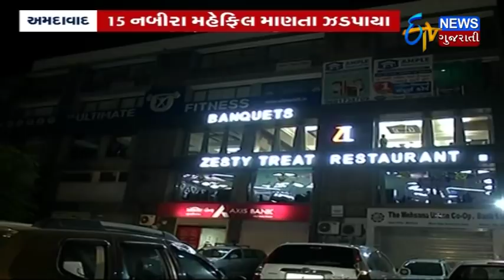જેતપુર ના મોટા ગુંદાળા ગામ માં શોક નો માહોલ : ખાનગી બસ અને કાર ની ટક્કર માં ૯ યુવકો કાળ નો કોળિયો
રૂપાણીનું  નિવેદન : ૨૦ ફેબ્રુઆરી પછી રજુ થશે ગૂજરાત નું બજટ, સૌના હિતનો થશે સમાવેશ, તમામ વરગઃ નું ધ્યાન રાખવા માં આવશે, સુપ્રીમે કોર્ટ માં ફી નિયમન કાયદા ની સુનાવણી આજે,વડોદરા માં તસ્કરો એ બનાવ્યું બેંક ઓફ બરોડા નું આત્મ, ATM માંથી લગભગ ૧૦ લાખ ની ચોરી ની આશંકા. તસ્કરો એ CCTV કેમેરા તોડી આપ્યો ચોરી ને અંજામ, જેતપુર ના મોટા ગુંદાળા ગામ માં શોક નો માહોલ , અકસ્માત માં એક સાથે નવ યુવકો નું મોત, ખાનગી બસ અને કાર ની ટક્કર માં ૯ યુવકો કાળ નો કોળિયો, તેઓ ભુજ ફરવા જઈ રહ્યા હતા તે દરમિયાન અકસ્માત, ઉત્તરાયણ માં મહેફિલ પડી ભારે ૧૫ નબીરા પકડાના આમદાવાદના ન્યૂ રાણીપ વિસ્તાર માંથી, આમદાવાદ માં ૧૯ ગળું કાપવાના કિસ્સા સામે આવ્યા ,જેમાં ૨ લોકો ના મૃતયુ નીપજી ચુક્યા છે ,ઉતરાયણ નો પર્વ બન્યો દુર્ઘટના નો પર્વ, રાજકોટ માં ચાઈનેસે તુક્કલ વેંચતા ૩ વેપારી ઝડપાયા આજી પોલીસે કરી ધરપકડ,૧૧૧ નંગ તુક્કલ ઝૅપ્ત કરાઈ.૨૦ ફેબ્રુઆરી પછી રજુ થશે ગૂજરાત નું બજેટ અને સમાજ ના બધા વર્ગો નું ધ્યાન રખાશે, જેતપુર ના મોટા ગુંદાળા ગામ માં શોક નો માહોલ આજે થશે તેમની અંતિમવિધિ, મંત્રી જયેશ રાદડિયા એ અંતિમવિધિ માં આપ્યો કાંધો અને પરિવાર ના લોકો ને સાંત્વના આપી.